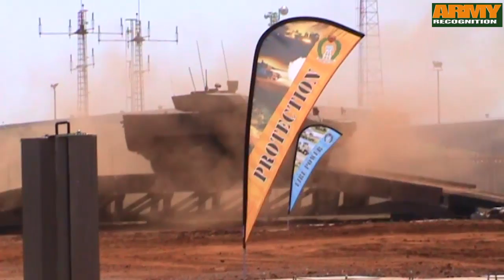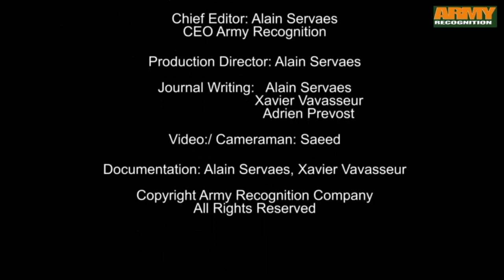Badger Denel 8x8 armoured infantry fighting vehicle South Africa army defense industry military tec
The Badger is an 8x8 armoured vehicle based (Read more Badger technical data sheet ) on the Finnish armoured vehicle Patria AMV, which will replace the Ratel 6x6 personnel carrier currently in service with the South African Army. The Badger is a combination of a South African-modified version of the Finnish Patria AMV vehicle and a South African Denel turret LCT30.